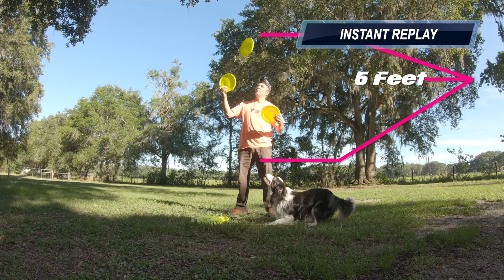Hidden Athleticism of Interior Movement : On Separation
Ron & Epic demonstrate the concept of Separation in Disc Dog Freestyle.

This is part of a blog series on the Disc and Dogs blog

✌️🥏 Peace & Happy Jamming 🥏✌️